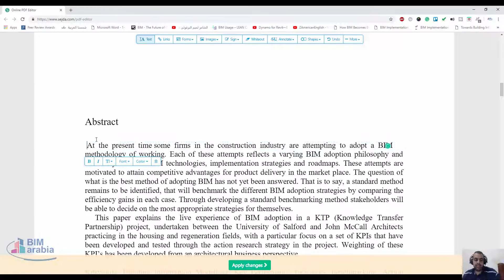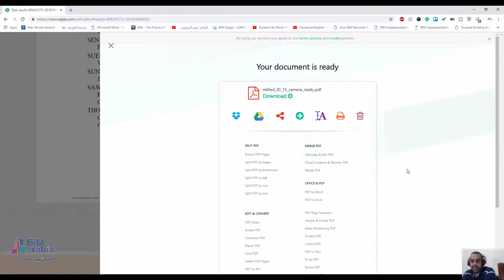التعديل على ملف pdf اونلاين و مجاني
Online PDF EditorBETA
Edit & Sign PDF files online free. Fill PDF forms
Add text, links, images and shapes. Edit text in PDF. Edit PDF links. Annotate PDF
videos